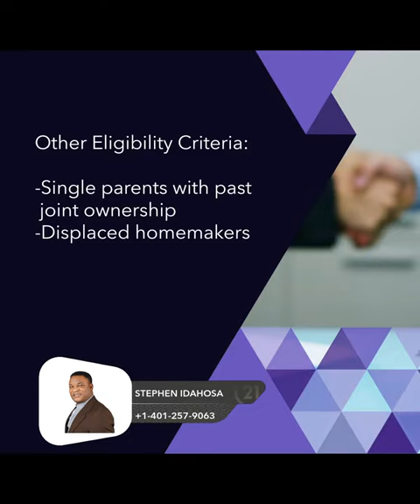Housing market updates? | Can I Qualify as a First-Time Homebuyer Again?